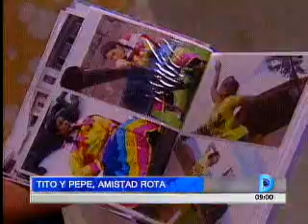Domingo al Día - 230613 - Tito y Pepe, amistad rota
Tito y Pepe, amistad rota